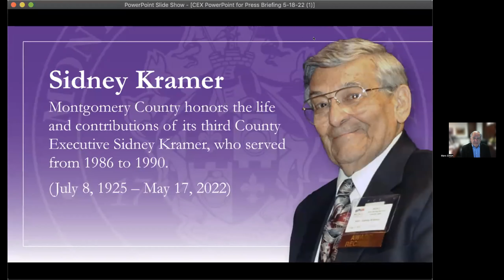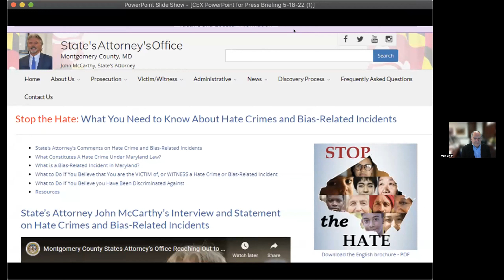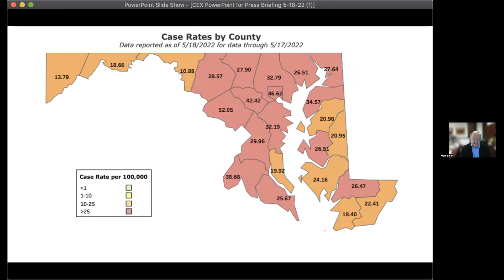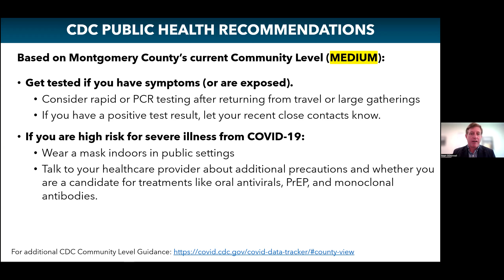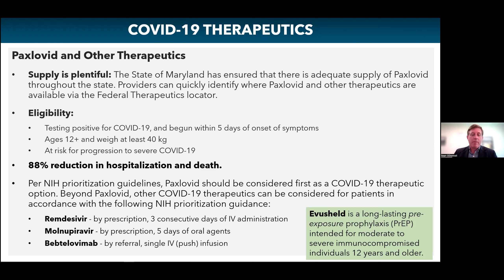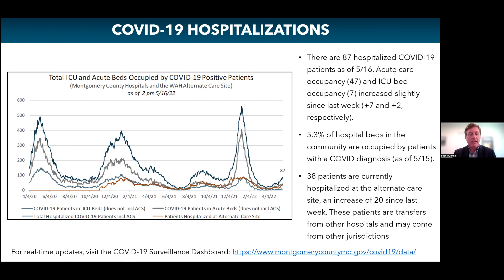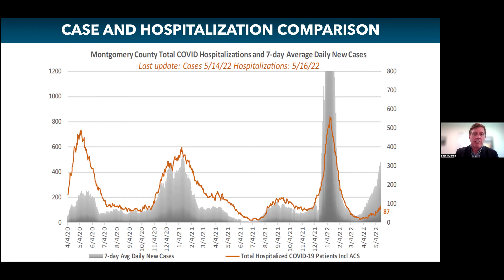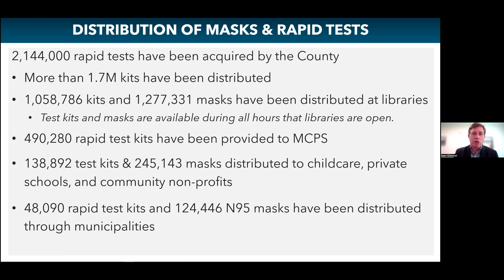County Executive Marc Elrich Media Briefing May 18, 2022